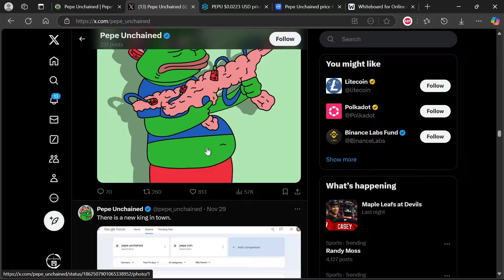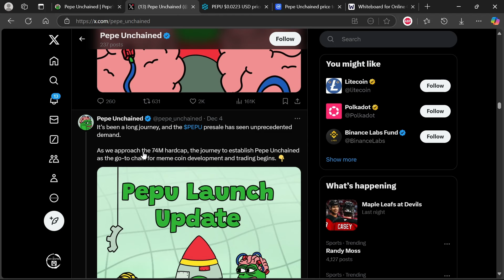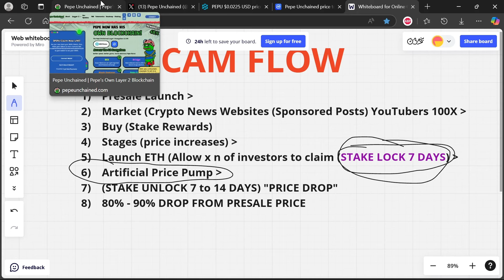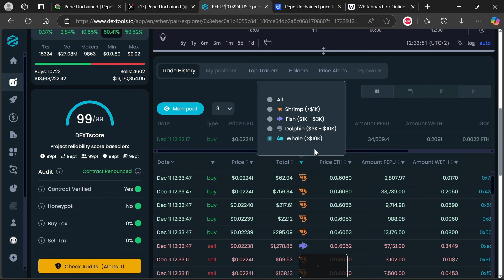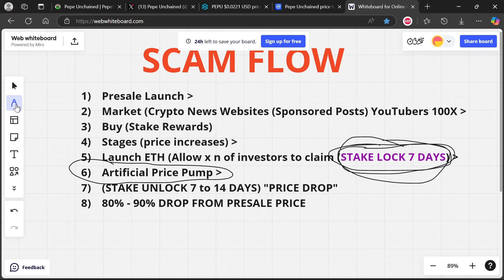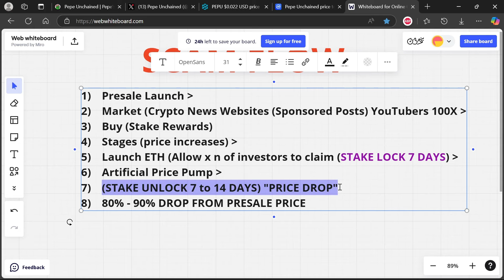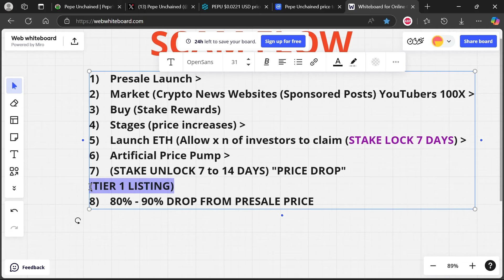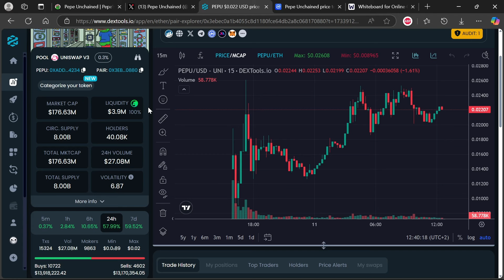PEPE UNCHAINED PEPU PRESALE COIN CRYPTO SCAM UPDATE NEWS LEGIT CLAIMING LAUNCH WALL PEPETO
🚨Invest in your game by getting the ✨Hardcover Big Brain Crypto Eagle Log✨ Book on Amazon🚨